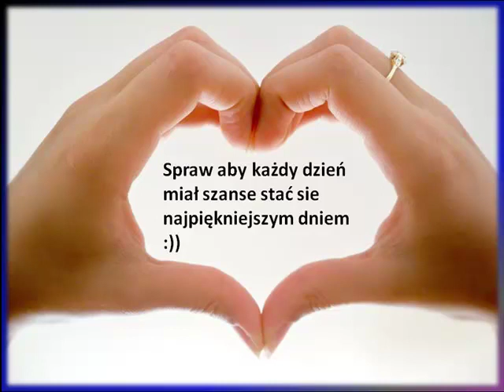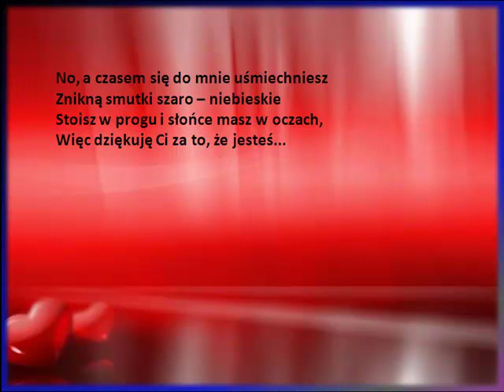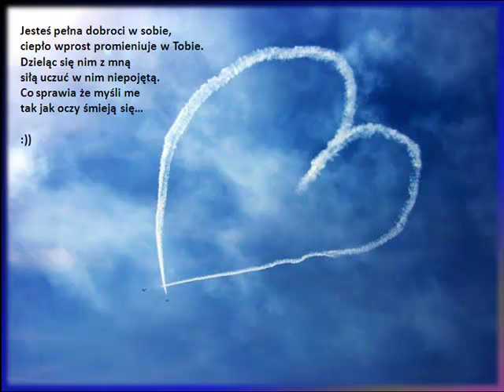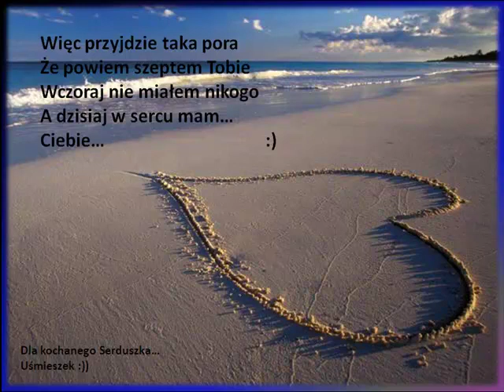Marek Tranda-Anioły Wokół Nas.mp4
Nie zostało w nas nic,
Z tamtych nocy rozpalonych po świt
Nawet zapach po rozkoszy gdzieś znikł
Powtarzałaś mi że, nic nie może się stać.
Że będziemy zawsze zakochani
Te anioły co raz dały spotkać się nam
Zawsze będą czuwać nad głowami

Ref.:
Anioły są wokół nas, a czemu my nie widzimy ich?
Anioły są wokół nas, a czemu my nie czujemy nic?

Cały świat zmienia się
Kolor nieba tez jest inny co dzień
Ale boli ta myśl, że ktoś kochał a nie kocha już dziś